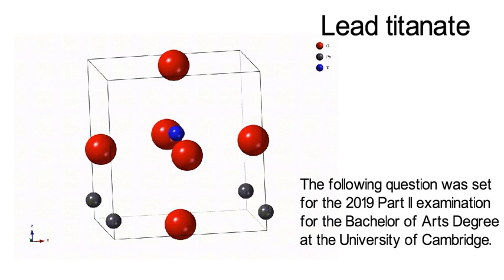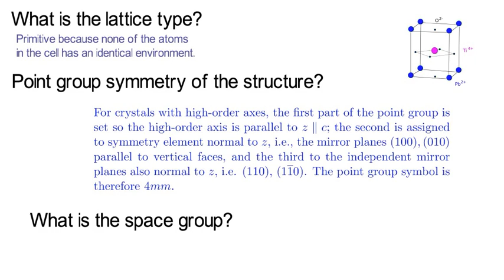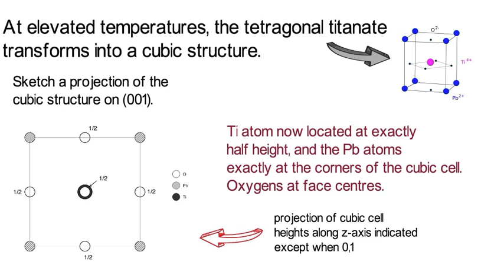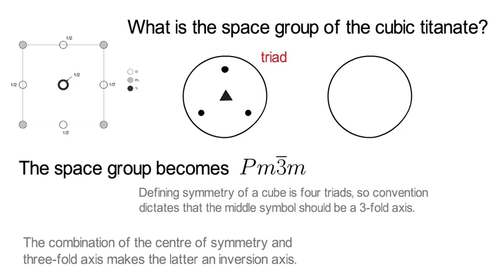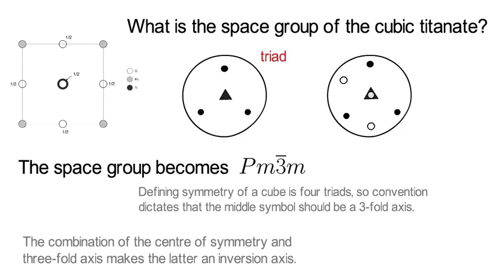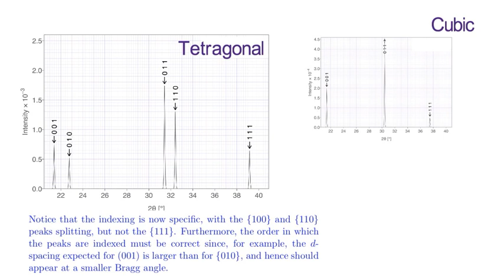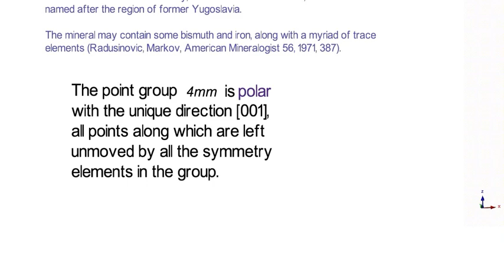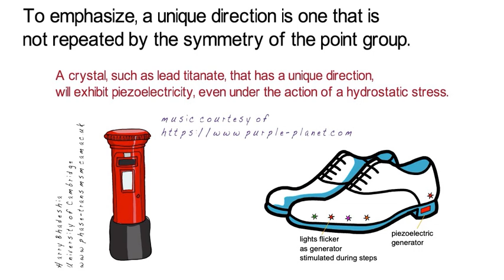Lead titanate - crystallography, space group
The crystallography of lead titanate examined in both its cubic and tetragonal states.